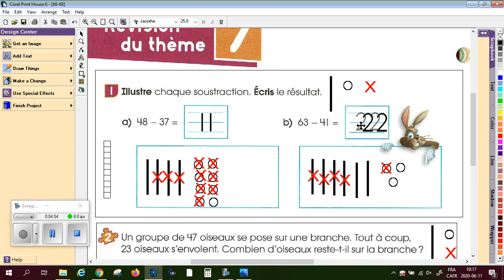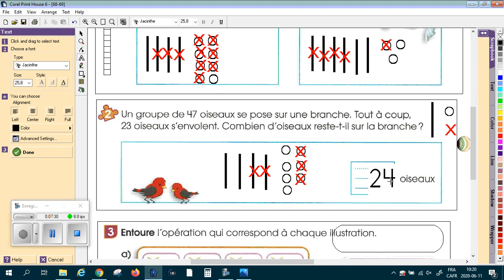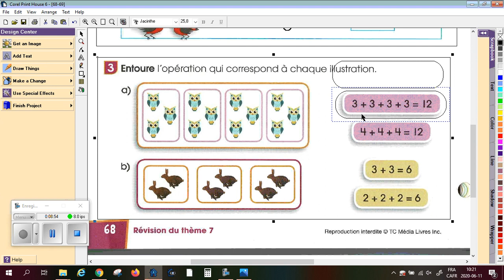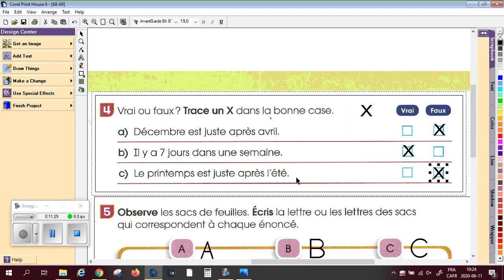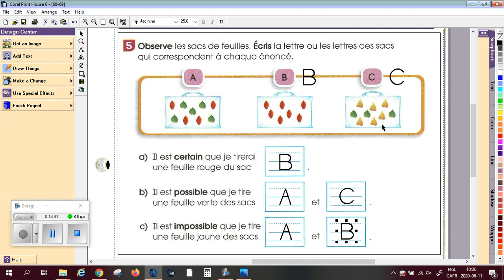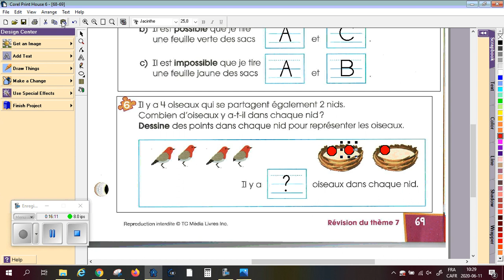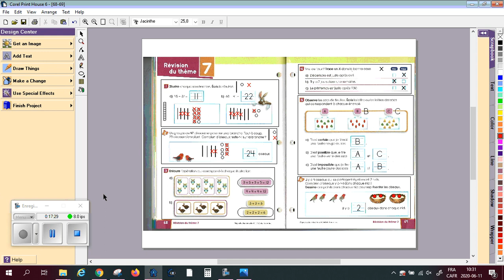Nougat 68 69